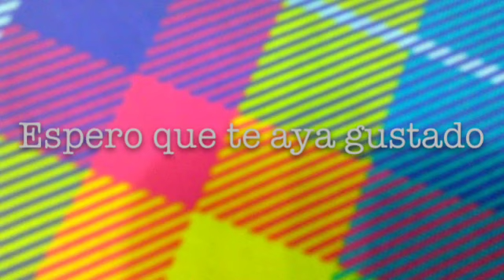Para mlpslowmotion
Yyyaaaaaaaaayyyyyyy